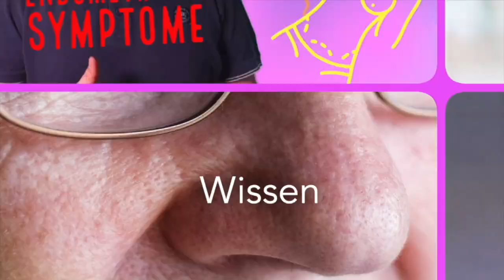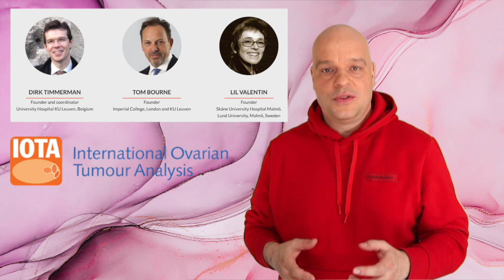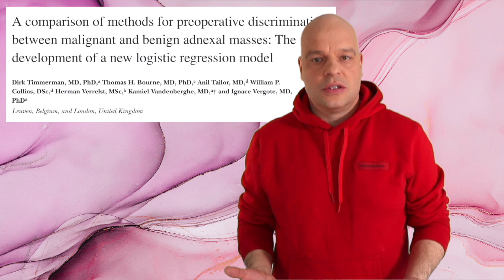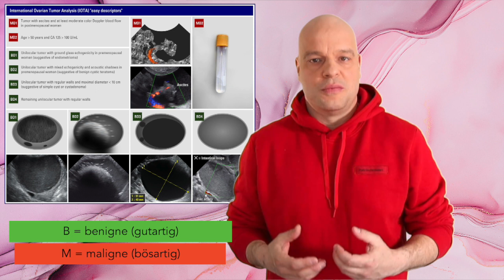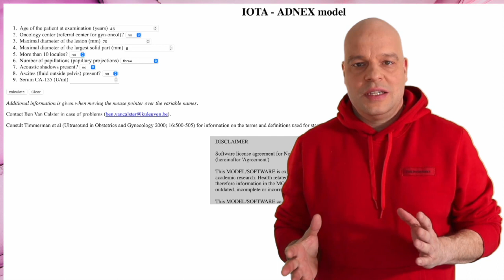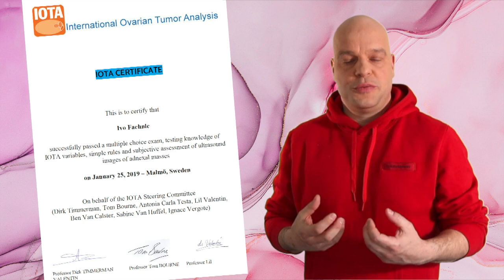EIERSTOCKZYSTEN - keine Panik! Richtige Beurteilung nach IOTA-Kriterien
Schätzungsweise 20% der Frauen oder jede 5. Frau hat mindestens ein Mal in ihrem Leben eine Zyste am Eierstock.

Daher sollten alle Zysten am Eierstock anhand der IOTA-Kriterien beurteilt werden! In diesem Video erkläre ich, wie das bedeutet.

LITERATUR
1.  Van Calster B, Valentin L, Froyman W, et al (2020) Validation of models to diagnose ovarian cancer in patients managed surgically or conservatively: multicentre cohort study. BMJ m2614.

2.  Hidalgo JJ, Ros F, Aubá M, et al (2019) Prospective external validation of IOTA three‐step strategy for characterizing and classifying adnexal masses and retrospective assessment of alternative two‐step strategy using simple‐rules risk. Ultrasound Obstet Gynecol 53:693–700.

3.  Froyman W, Landolfo C, De Cock B, et al (2019) Risk of complications in patients with conservatively managed ovarian tumours (IOTA5): a 2-year interim analysis of a multicentre, prospective, cohort study. The Lancet Oncology 20:448–458.

4.  Kaijser J, Bourne T, Valentin L, et al (2013) Improving strategies for diagnosing ovarian cancer: a summary of the International Ovarian Tumor Analysis (IOTA) studies: Adnexal tumors. Ultrasound in Obstetrics & Gynecology 41:9–20.

5.  Alcázar JL, Pascual M á., Olartecoechea B, et al (2013) IOTA simple rules for discriminating between benign and malignant adnexal masses: prospective external validation: IOTA simple rules to diagnosis adnexal masses. Ultrasound in Obstetrics & Gynecology n/a-n/a.

6.  Van Holsbeke C, Van Calster B, Bourne T, et al (2012) External Validation of Diagnostic Models to Estimate the Risk of Malignancy in Adnexal Masses. Clinical Cancer Research 18:815–825.

7.  Timmerman D, Van Calster B, Testa AC, et al (2010) Ovarian cancer prediction in adnexal masses using ultrasound-based logistic regression models: a temporal and external validation study by the IOTA group. Ultrasound Obstet Gynecol 36:226–234.

8.  Timmerman D, Ameye L, Fischerova D, et al (2010) Simple ultrasound rules to distinguish between benign and malignant adnexal masses before surgery: prospective validation by IOTA group. BMJ 341:c6839–c6839.

9.  Konstantinopoulos PA, Spentzos D, Karlan BY, et al (2010) Gene Expression Profile of BRCA ness That Correlates With Responsiveness to Chemotherapy and With Outcome in Patients With Epithelial Ovarian Cancer. Journal of Clinical Oncology 28:3555–3561.

10.  Valentin L, Jurkovic D, Van Calster B, et al (2009) Adding a single CA 125 measurement to ultrasound imaging performed by an experienced examiner does not improve preoperative discrimination between benign and malignant adnexal masses. Ultrasound Obstet Gynecol 34:345–354.

11.  Timmerman D, Testa AC, Bourne T, et al (2008) Simple ultrasound-based rules for the diagnosis of ovarian cancer. Ultrasound Obstet Gynecol 31:681–690.

12.  Van Holsbeke C, Van Calster B, Valentin L, et al (2007) External Validation of Mathematical Models to Distinguish Between Benign and Malignant Adnexal Tumors: A Multicenter Study by the International Ovarian Tumor Analysis Group. Clinical Cancer Research 13:4440–4447.

13.  Valentin L, Ameye L, Testa A, et al (2006) Ultrasound characteristics of different types of adnexal malignancies. Gynecologic Oncology 102:41–48.

14.  Timmerman D, Testa AC, Bourne T, et al (2005) Logistic Regression Model to Distinguish Between the Benign and Malignant Adnexal Mass Before Surgery: A Multicenter Study by the International Ovarian Tumor Analysis Group. JCO 23:8794–8801.

15.  Timmerman D, Valentin L, Bourne TH, et al (2000) Terms, definitions and measurements to describe the sonographic features of adnexal tumors: a consensus opinion from the International Ovarian Tumor Analysis (IOTA) group: Definitions for sonography of adnexal tumors. Ultrasound in Obstetrics and Gynecology 16:500–505.

16.  Timmerman D, Bourne TH, Tailor A, et al (1999) A comparison of methods for preoperative discrimination between malignant and benign adnexal masses: The development of a new logistic regression model. American Journal of Obstetrics and Gynecology 181:57–65.

17.  Calster BV, Hoorde KV, Froyman W, et al Practical guidance for applying the ADNEX model from the IOTA group to discriminate between different subtypes of adnexal tumors.